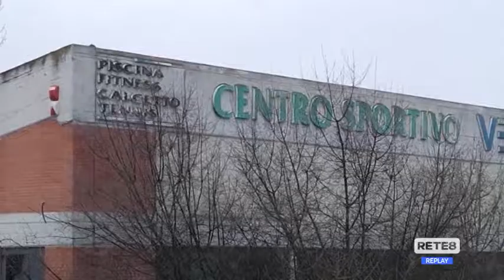L’Aquila - La protesta delle palestre